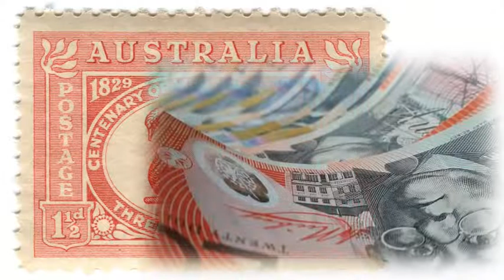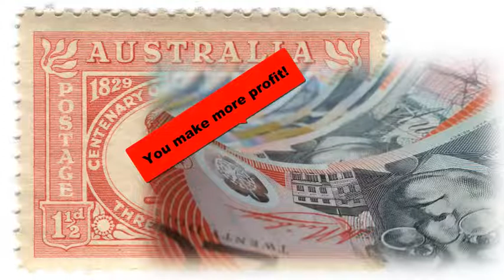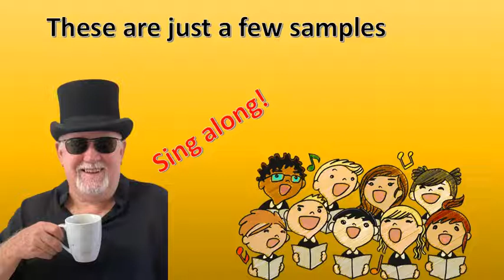Ray Baby Boomer Musician- What can he do for me?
Check out 4 different styles
Ray, Baby Boomer Musician
plays to help you make your events a success.